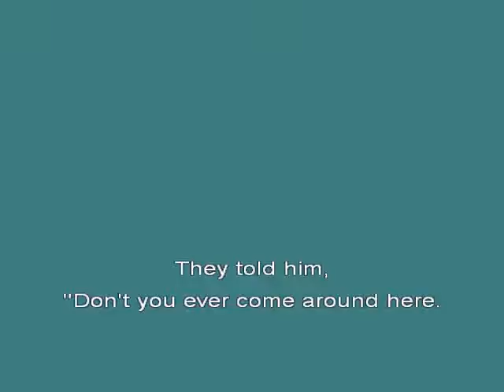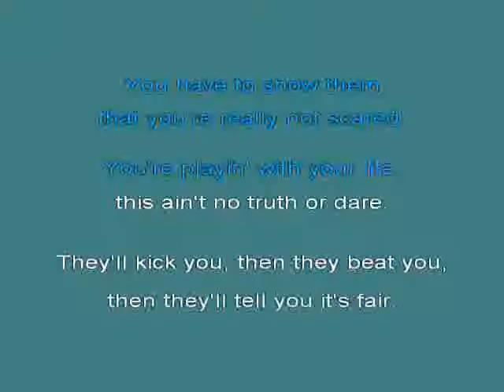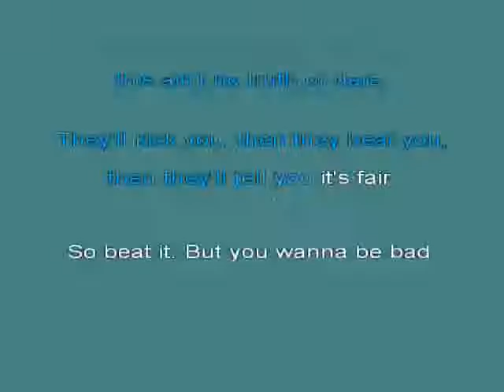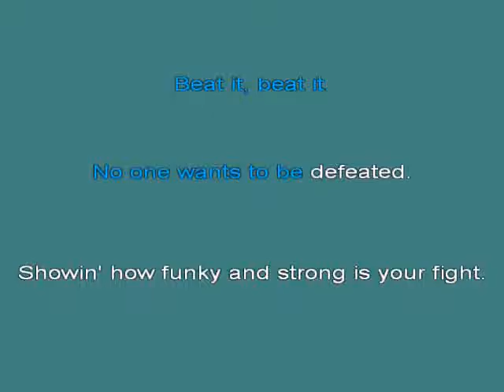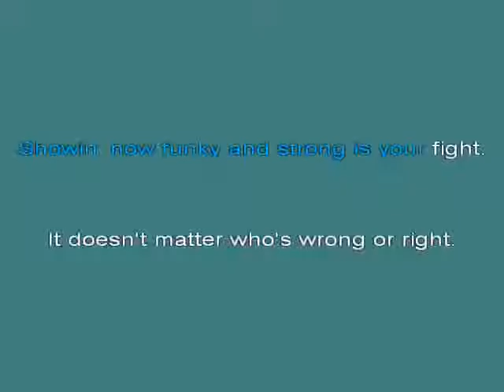BEAT IT KAR [karaoke]